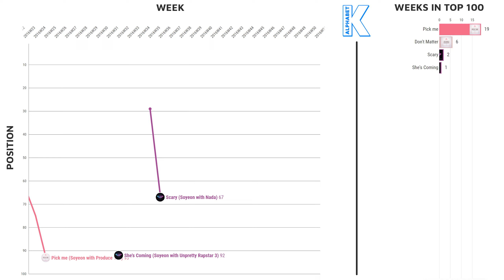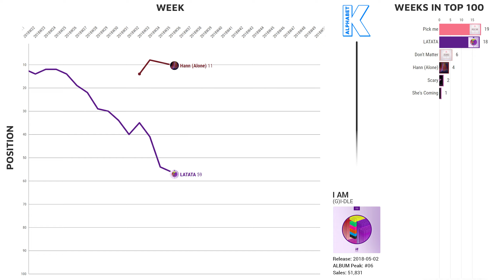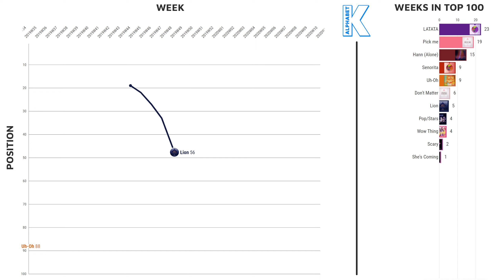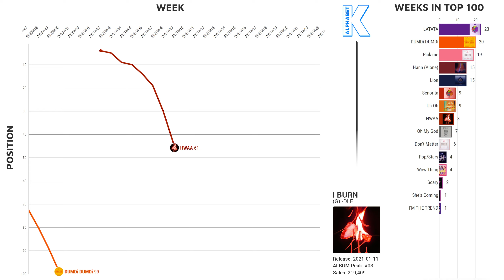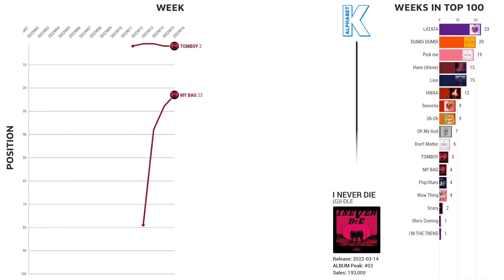(UPDATE w/ I NEVER DIE) (G)I-DLE on the Korean Charts | GAON DIGITAL CHART HISTORY (April 2022)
(G)I-DLE's chart performance on the GAON Digital Chart from 2018 until now.

Timestamps:
0:00 Predebut
0:48 I AM
1:06 HANN (Alone)
1:41 I MADE
2:02 Uh-Oh
2:26 I TRUST
3:15 DUMDi DUMDi
3:44 I BURN
4:02 Windy (JEON SOYEON)
4:05 I NEVER DIE
4:15 Statistics